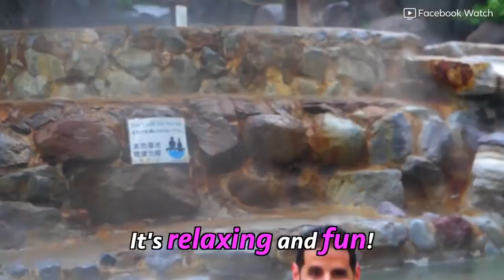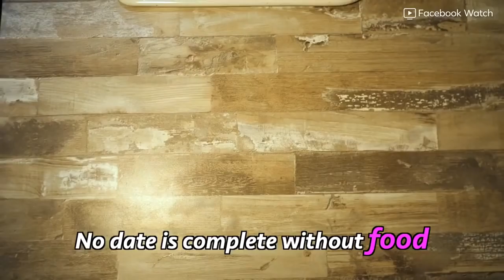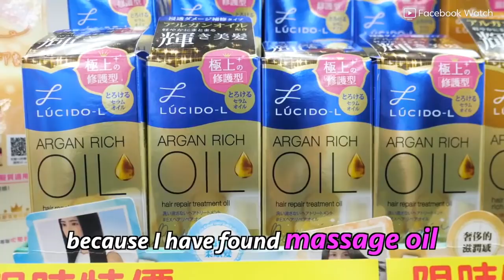How Taiwan DATES 🇹🇼❤️🇺🇸 Dear Alyne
Dates don't have to be expensive to be AWESOME!
Check how Nas Daily and Dear Alyne dated in Taiwan!